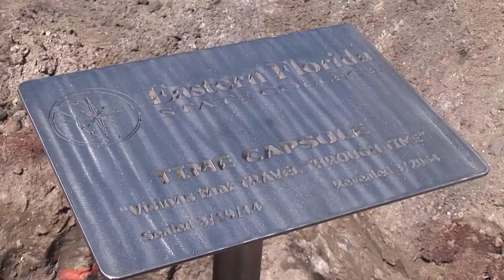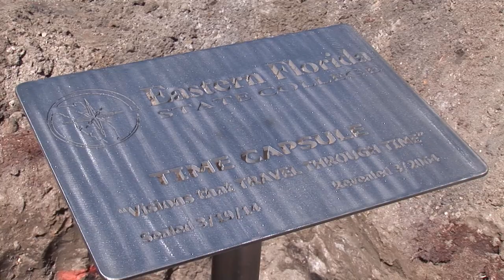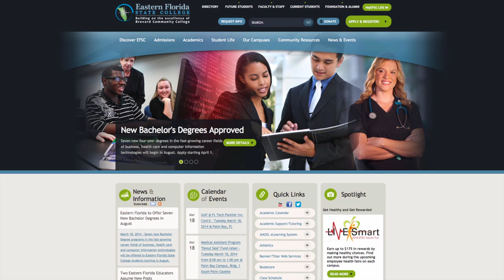Titan Talk - March 24, 2014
A weekly video news capsule from Eastern Florida State College.